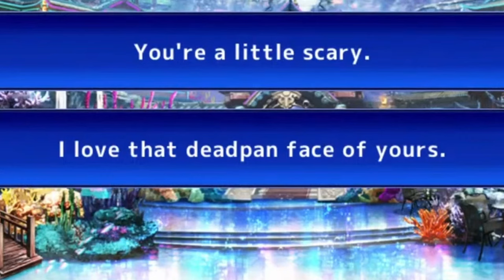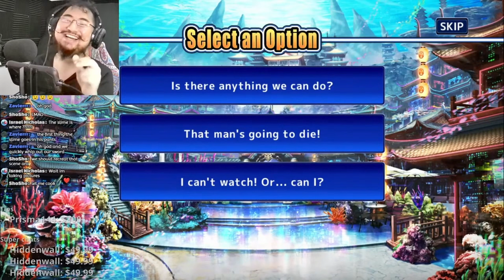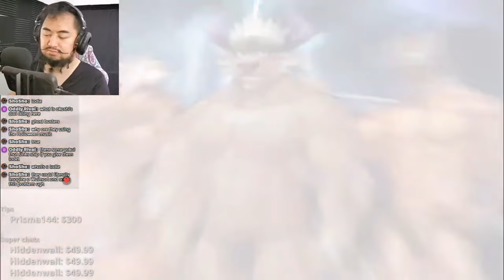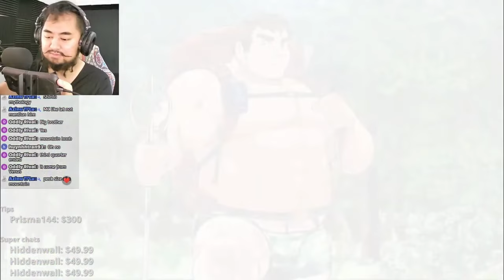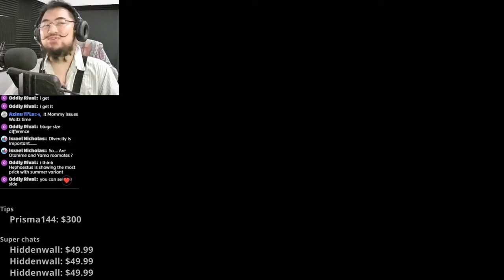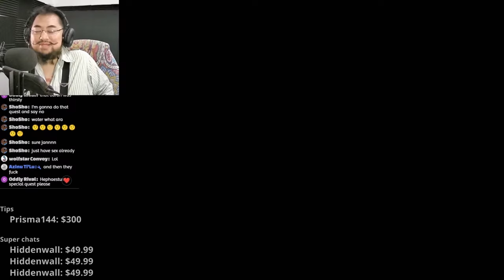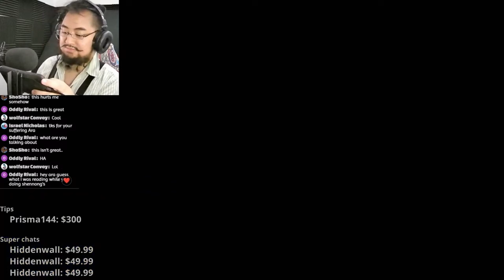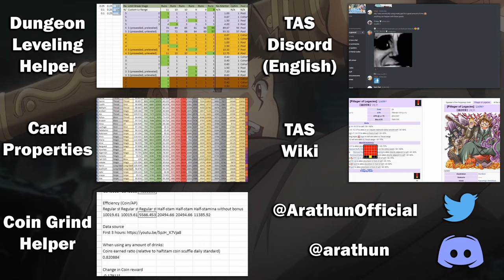end my suffering 💀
0:00 Start!

0:14 everything hurts

20:23 it me

Event Name: Virtual Summer Memories: Dancing Dragon Palace (バーチャルサマー・メモリー　～踊る大竜宮城～)